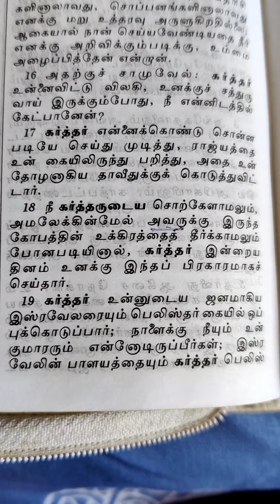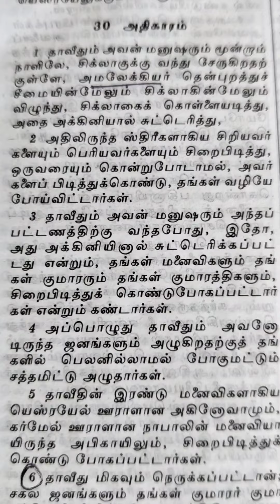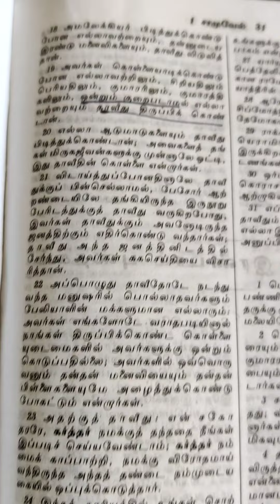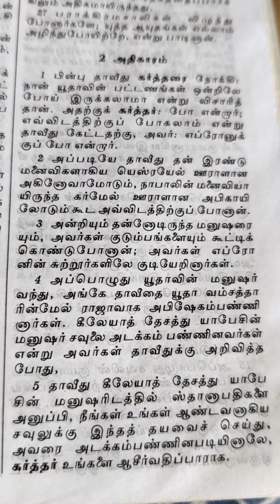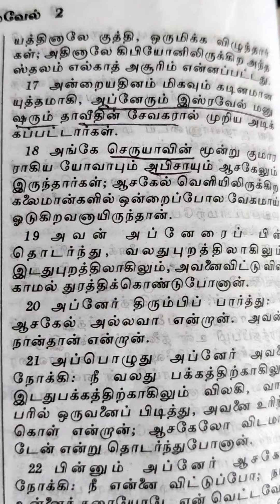Day 55|1சாமு:28-31 & 2சாமு:1,2|214 Days|Bible Reading Plan|Tamil|Explanation|AncyMeja#shorts